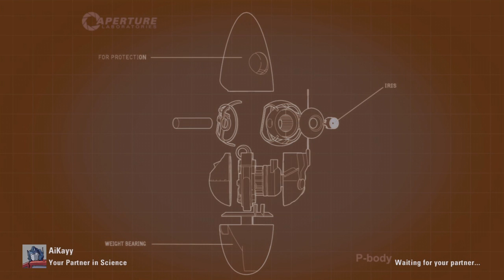Portal 2: Co-Op Live Let's Play (Part 18)